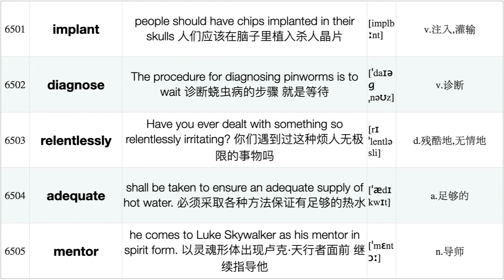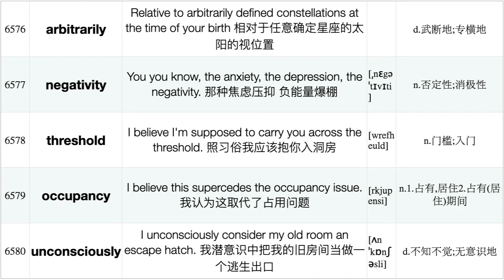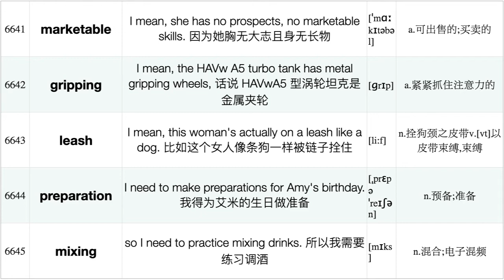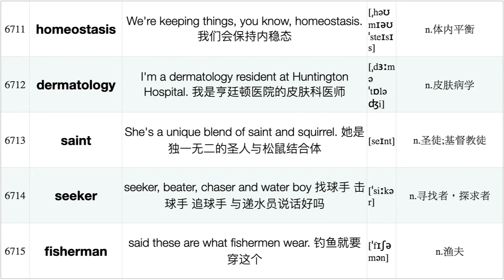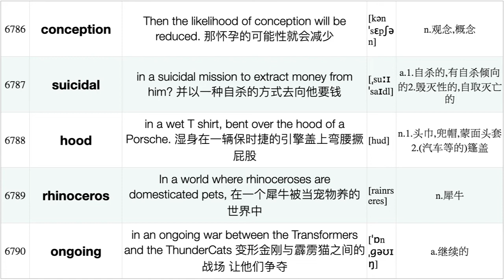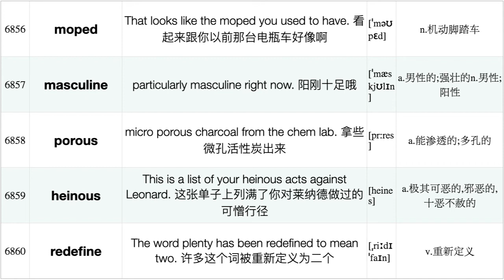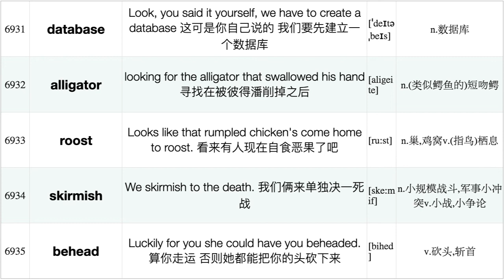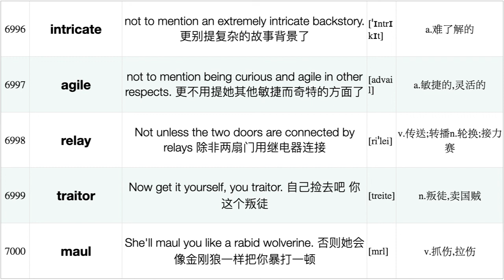生活大爆炸1-12季10000词: 例句阅读 [第十四集]